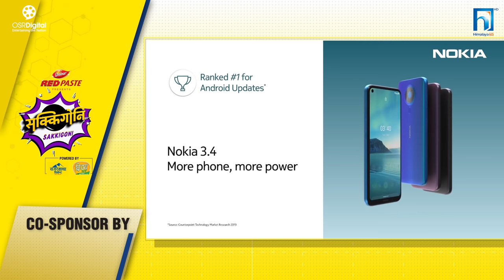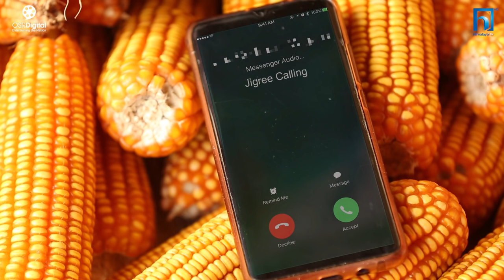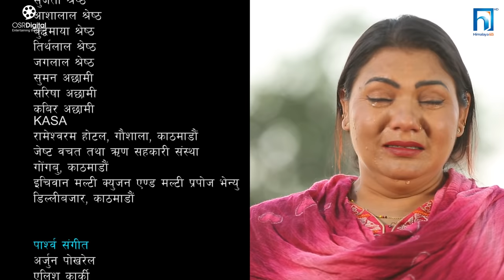Sakkigoni | Comedy Serial |Season 2 | Episode-3 | Arjun Ghimire, Kumar Kattel, Sagar, Hari, Dhature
Sakkigoni | Comedy Serial |Season 2 |  Episode-3 | Arjun Ghimire, Kumar Kattel, Sagar Lamsal, Hari Niraula, Dipak, Alka Subedi, Asmita Tamang

Artists: Arjun Ghimire (Padey), Kumar Kattel (Jigri), CP Pudasaini (Dhature), Kamalmani Nepal (Khupika Bau), Dipak Acharya (Kaku), Sagar Lamsal (Bale), Hari Niraula (Cokroach), Govinda Koirala (Jayante), Madhusudan Pathak (Site Ba), Rashmi Pandey (Makuri), Priyana Acharya (Munni), Sita Devi Timalsena (Chandramukhi), Purushottam Acharya (Police), Rabi Khanal (Neta) , Kul Bahadur Rai, Puspa Acharya, Murari Chaudhari, Kamal Mandal, Min Ghalan, Suman Pariyar, Prem Shrestha, Arjun Bhusal, Ramji Upreti, Alka Subedi, Asmita Tamang

Editor: Rajendra Manandhar
Series Direction: Deepak Acharya
Story/Screenplay/Dialogue/Direction: Arjun Ghimire, Kumar Kattel
Poster: Rakesh Thapa
Light Management: Gokul Shrestha, Indra Shrestha, Raju Lama
Sound Management: Santosh Bayalkoti
Helper: Anil Magar, Subas lakanti
Production Manager: Hari Budhathoki
Assistant Camera: Samar Chaulagain, Ushan Nepal
Equipment Management: Rudra Gurung, J.P.T. Creation Pvt. Ltd.
Makeup: Rakesh Ranpal, Nirmala Acharya
Transportation: Bishal Puri, Krishna Shreshta
Kitchen Management: Anish Kunwar
Title Song: Prakash Ghimire "Punja"
Music/Vocal: Sugam Pokharel
Music Arrangement: B.B. Anuragi
Recordist: Kamal Thapa
Mixing: Shyam Shwet Rasaily
Studio: Prisma Digital Recording Studio
VFX: Shree Krishna Shrestha
Logo: Vijaya Bashyal